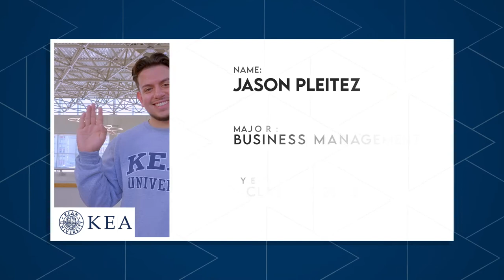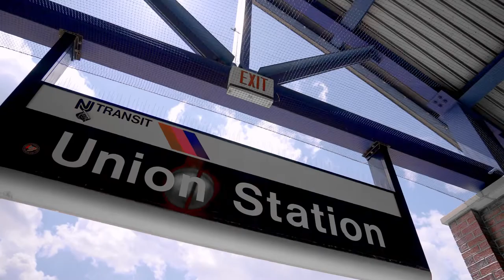The College Tour | Kean University | Our Campus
Meet Kara and Jason! Learn why they love Kean and hear about some of their favorite hang-out spots on campus.

Kean is the most affordable university in New Jersey and is nationally recognized by U.S. News & World Report for its diversity and supporting the social mobility of its students. Find out more about Kean’s 50 undergraduate majors, world-class faculty and dynamic campus community.